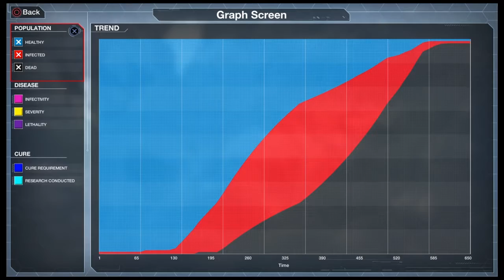Plague Inc. Evolved - Destroying All Life Like a Dooshbeeg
First time playing this, what could possibly go wrong?